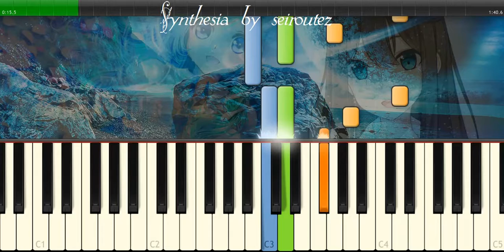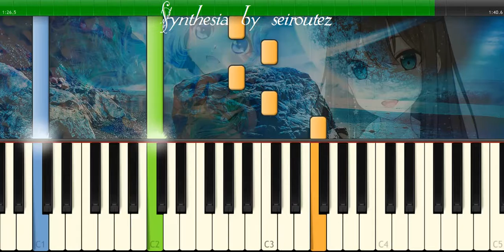[Synthesia][MIDI] Apromise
[Synthesia][MIDI]